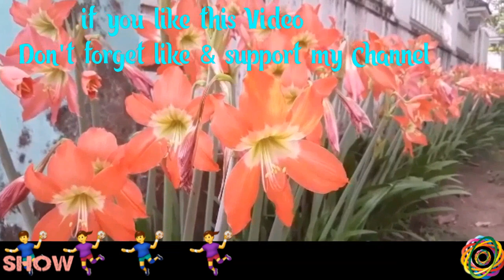Amaryllis, Amaryllis gardening, Amaryllis planting, Naked lady lily, Lily, Abdul Kareem C A Manjaly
Amaryllis ,
അമരില്ലീസ്,
Amaryllis_അമരില്ലീസ്_BarbadosLily_Amaryllis_Gardening_How_to care_Amaryllis_Amaryllis_Planting_Amaryllis,
How to care  Amaryllis,
How to blooming Amaryllis,
How to blossom Amaryllis,
How to make a Amaryllis garden,
How to planting Amaryllis,
How to Gardening Amaryllis,
Orange color Flower Amaryllis,
How to collect Amaryllis Bulbs,
Amaryllis Garden
Amaryllis Gardening ,
Amaryllis garden ,
Lilly flowers ,
Lilley plants ,
Lily ,
Amaryllis flowers ,
Amaryllis Gardening ,
lilies Gardening ,
Lilly's Gardening ,
Lilly's Garden ,
Amaryllis babyis ,
Amaryllis flowers ,
Amaryllis plants ,
Amaryllis bulbs ,
Amaryllis blooming ,
Amaryllis caring ,
How to grow Amaryllis & quot; ലില്ലി , लिलि , & quot; in summer with all updates | Bulb to Flower | Malayalam  YouTube , How to grow Amaryllis & quot; in Malayalam summer with all updates | Bulb to Flower | Malayalam Hello my dear friends here is the much awaited video Amaryllis Lily care with all update. watch and beautify your garden. Happy gardening. Vertical Planting Video you can see much more  seeds bulbs  babyis Amaryllis,
In Malayalam Language,
അമരില്ലീസ്,
അമരി ലില്ലി,
Lily flowers,
Abdul Kareem C A Manjaly ,
Manjaly,
Kerala.